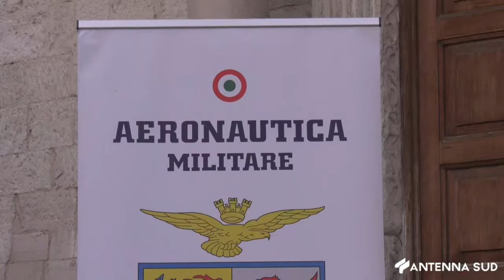22 GIUGNO 2024 - BARI, GIORNATA DELLA MUSICA CON LA FANFARA DELL'AERONAUTICA